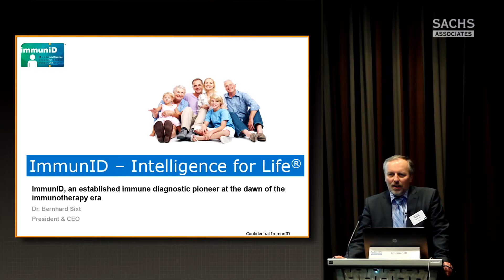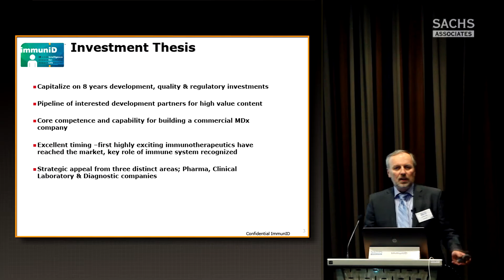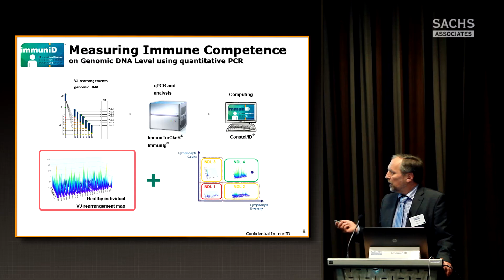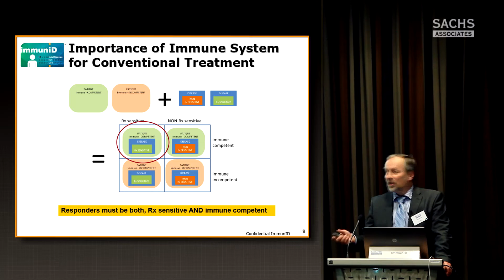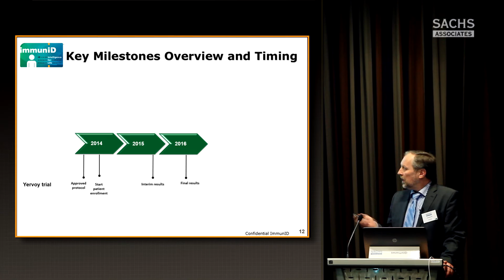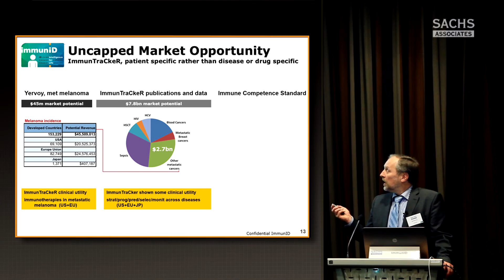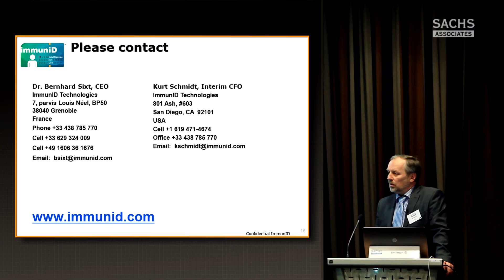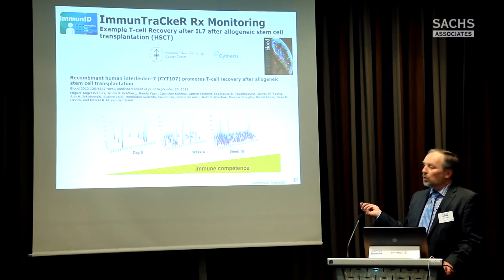ImmunID - Bernhard Sixt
ImmunID webcasted presentation at the 7th Annual European Life Science CEO Forum, 4-5 of March 2014, Zuirch Hilton Airport, Switzerland.
Organised by Sachs Associates